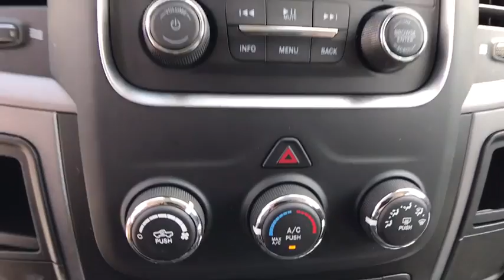2017 Ram 5500 Chassis Cab Orlando, Deltona, Sanford, Oviedo, Winter Park, FL G572682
2017 Ram 5500 Chassis Cab Laramie - Stock#: G572682 - VIN#: 3C7WRMFL1HG572682